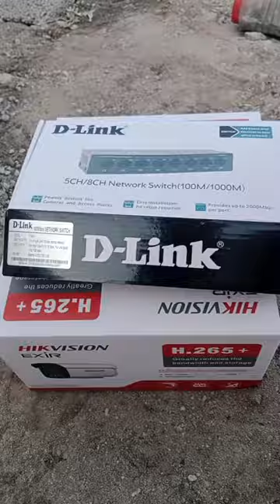CCTV camera switch